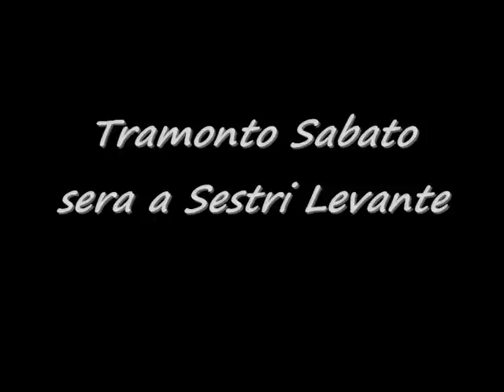Tramonto di Sabato sera a Sestri Levante 29-05-2010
Qualche Foto scattata da me al tramonto , a Sestri Levante  (Genova , Liguria  )
Foto scattate durante il sabato dell' Andersen

Some Pictures of the sunset in Sestri Levante .

Sunset Tramonto Sestri Levante Genova Liguria Italia Italy Festival Andersen Tigullio Golfo Del Chiavari Lavagna Cavi Zoagli Rapallo Portofino Santa Margherita Ligure